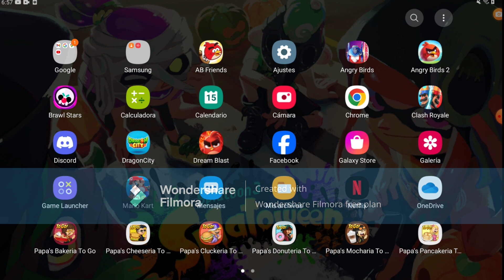angry birds transformers nuevo evento de superion dia 6 prowl neon